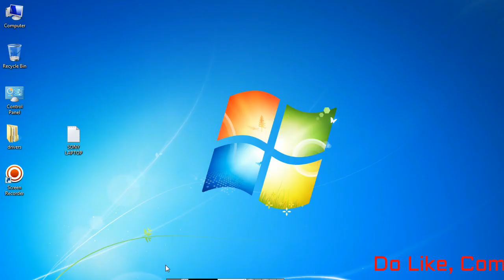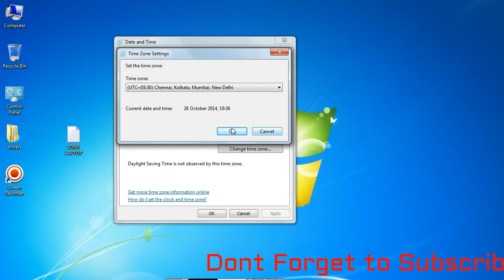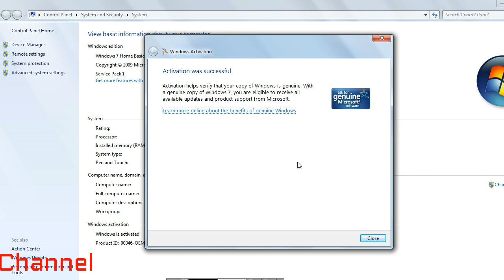a problem occurred when windows tried to activate. solved by F1 TECH SOLUTION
windows 7 license activation problems solve
a problem occurred when windows tried to activate .error code 0x80072f8f

How to turn off Disable windows 7 system update/